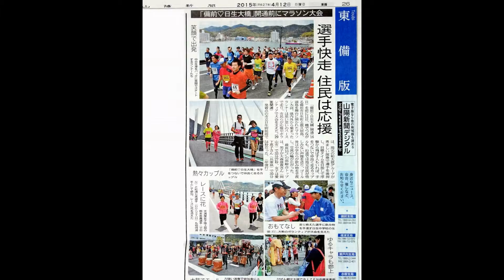『2015.4.11“備前♡日生大橋開通記念マラソン大会”にて♪(^。^)』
２０１５年４月１１日、

岡山県備前市日生と鹿久居島、頭島を結ぶ“備前♡日生大橋”の、

開通記念マラソン大会がおこなわれました。

ペアカップル3km.の部や車いすの部などがおこなわれ、

僕は日生港⇔頭島漁協までの10km.の部を走らせて頂きました。

その時に撮影した写真＋写真＋写真=動画を作りました。

なんと翌日の山陽新聞に書かれたこのマラソン大会の記事、
(;O;)
その写真に僕うつってる!

この動画は YouTube スライドショー作成ツールを使用して作成しました